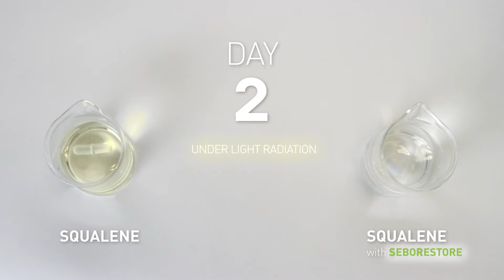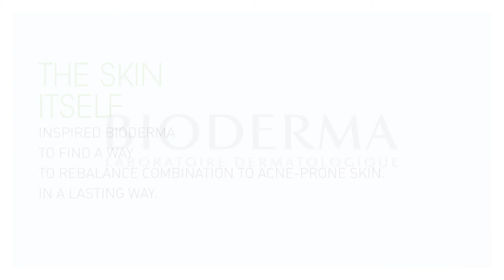BIODERMA's SeboRestore Patent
With oily skin and imperfections, skin's natural oil (sebum) can oxidise, thicken and block pores. Take a look at how our SeboRestore patent helps prevent this...